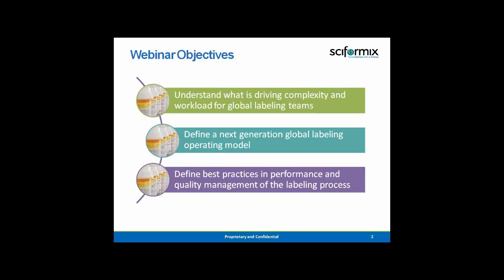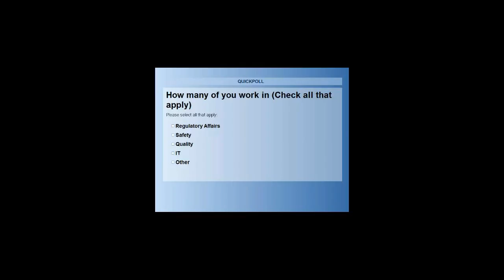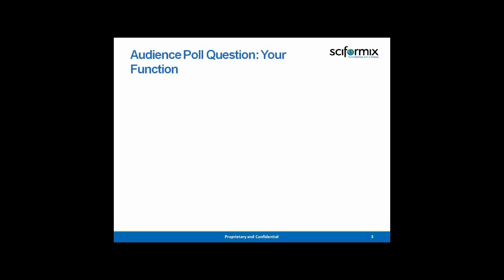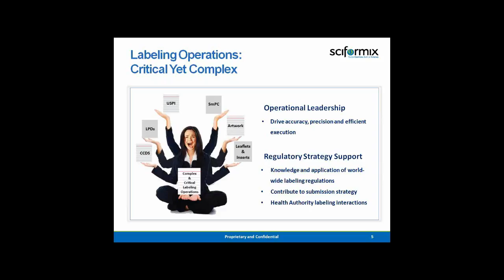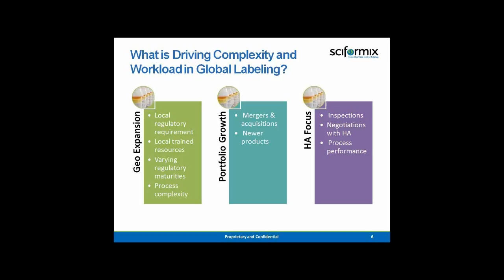Trends & Best Practices in Global Drug Product Labeling Management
Speakers:
Bindu Narang, Director of Scientific Writing and Regulatory Affairs, Sciformix
Boris Jankowski, Director of Solutions Architecture, Sciformix
Craig Trautman, CEO, Intagras

Drug product labeling is continuing to grow both in complexity and strategic importance as the key document for communication of benefit: risk to health care professionals and patients. Life science companies not only have to ensure harmony of messaging from Core Data Sheet to Local Prescribing Information, but also track and document the implementation of labeling changes and any local variations. In addition, there is increasing pressure by Health Authorities to demonstrate overall performance, quality and compliance of the end-to-end labeling process.

To address these challenges, a unified global labeling continuum that coordinates upstream (i.e. signal detection) and downstream (i.e. the printing and distribution of the label) activities requires an integrated services, process and technology model. This webinar will focus on translating current business drivers and challenges within the global drug product labeling domain into a set of opportunities and next-generation operating models that support scale, efficiency, quality and compliance.

Viewers will learn:

What is driving labeling complexity in terms of internal pressures, such as global expansion and evolving global health authority expectations
What the future looks like with regards to the seamless integration of the end-to-end labeling process (from signal to package) coupled with external services and technology enablers
How to assess the overall performance and quality of the labeling process